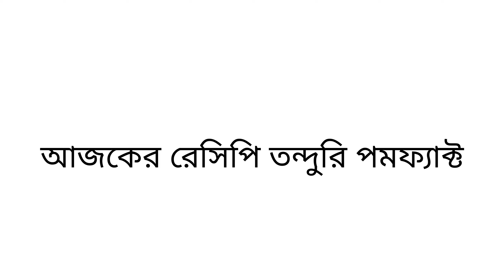tandoori pomfret recipe.পমফ্রেট মাছ দিয়ে এই রেসিপিটি বাড়িতে বানিয়ে ফেলুন